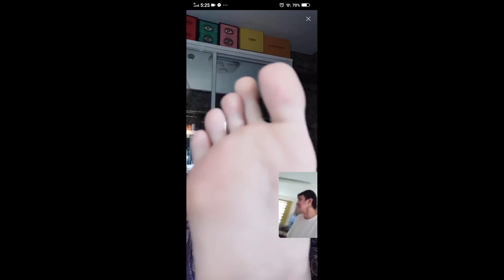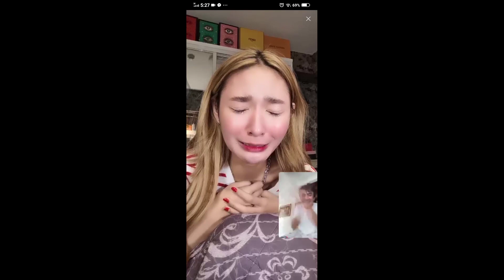TeamJosa-Jomar lovena at Sachzna laparan Nag actingan sila sa Bigo.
JOMAR LOVENA CHANNEL